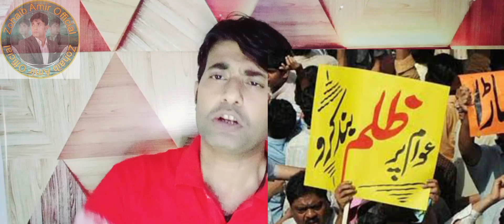petrol price triple century.congratulation 14 august all pakistani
Asalamoalikum Brothers and sisters  i am zohaib Amir social Media Activist and this is my Official Youtube account we discuss about social issues in our society and talk about our religion.so join with us.